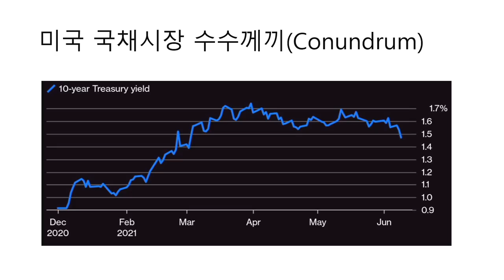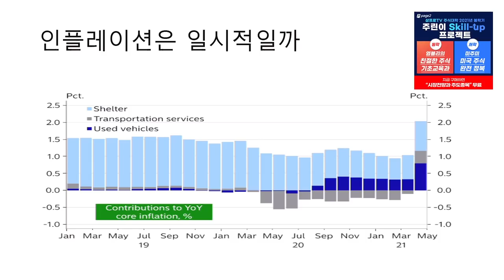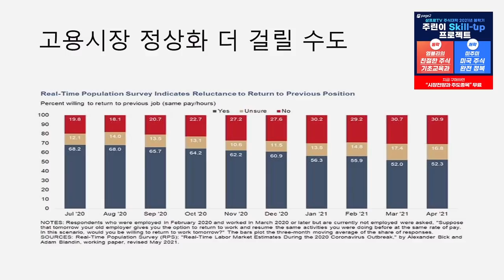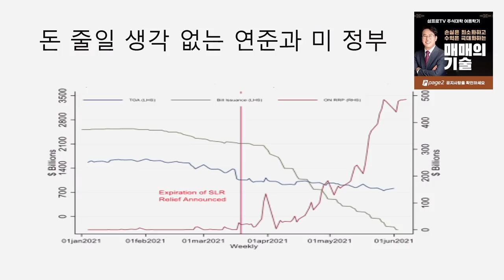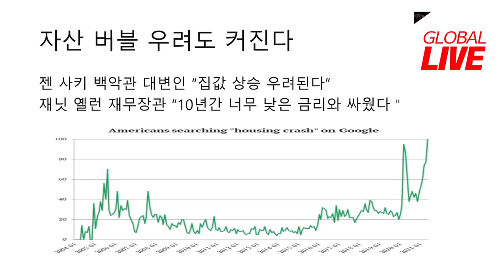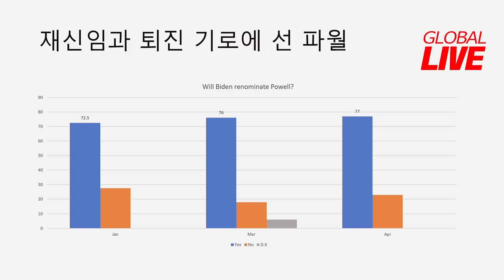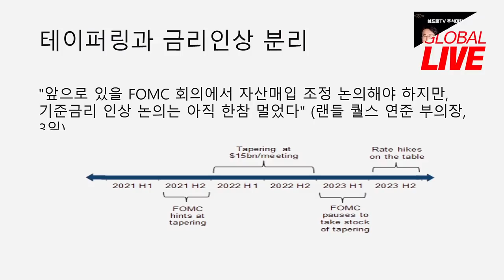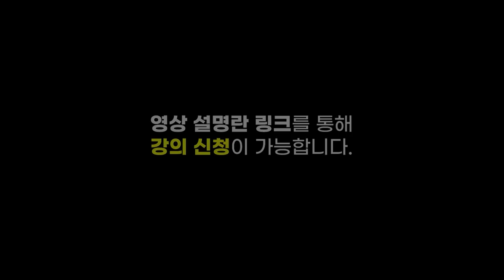[글로벌 이슈체크] 테이퍼링 악몽... 발작 없는 긴축 가능할까? f. 이데일리 이정훈 국장